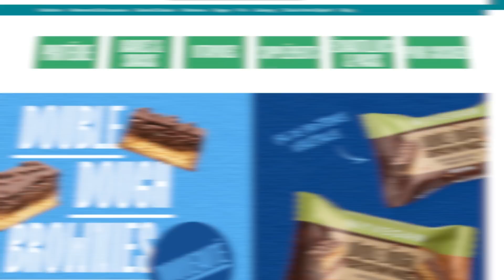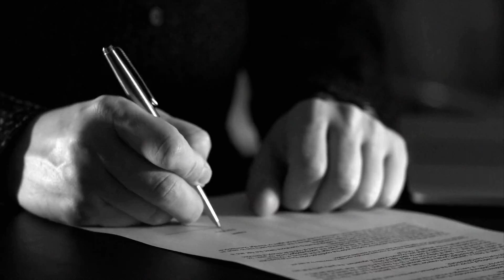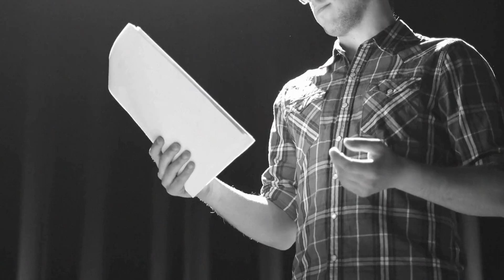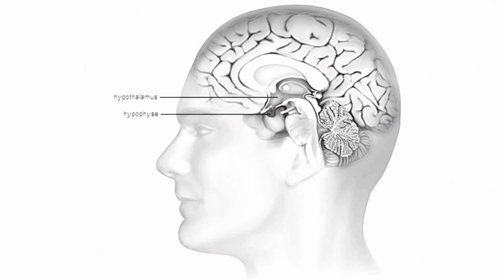L'Incroyable Catcheur qui Inspira Shrek ! (BULLE : Maurice Tillet)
Encore merci à eux pour cette collaboration !

A première vue, personne n’a envie de croire que Shrek, le plus répugnant mais aussi le plus drôle des ogres, existe bel et bien dans la vraie vie. Et pourtant, il semblerait qu’un homme au destin extraordinaire et aux mensurations plus qu’impressionnantes se cache derrière le personnage de fiction…

Sources :
Blog en anglais qui retrace la bio de Maurice Tillet

Les ressemblances entre Shrek et Maurice Tillet

Vidéo DansTonCorps sur l’acromégalie

Vidéo courte sur la vie de Maurice Tillet

L’incroyable destin de Maurice Tillet

Le palmarès de catcheur de Maurice Tillet

Le Shrek de la vraie vie

Musiques :
♫ Childhood Memories - More than Family
♫ Cold Conclusion - August Wilhelmsson
♫ Golden Age Radio - Golden Age Radio
♫ Like Old Times - Radio Night
♫ Mysterious Moments - Eneide
♫ Now We Fight - Bonnie Grace
♫ Oceanic Adventure - Bonnie Grace
♫ Silent Forest - Kikoru
♫ Sneaking Around the Mansion - John Abbot
♫ Sneaky Sneaky Sir - Spectacles Wallet and Watch
♫ Sneaky Theft - Stationary Sign
♫ Stompin' Jazz Night - Golden Age Radio
♫ Test Drive - Anthony Earls
♫ The Launch - Jon Bjork

Merci à Mathilde Colleter, Lili Dennemont & Constance Buniazet pour leur aide musclée à la réalisation ♥